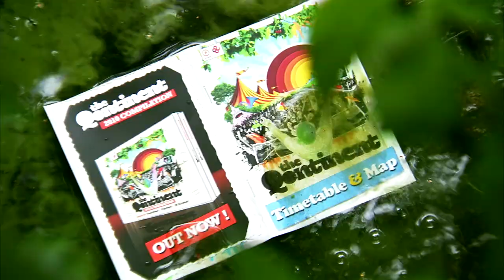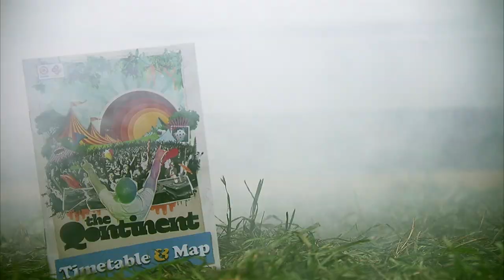The Qontinent 2010 | Official Aftermovie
The Qontinent is a Weekend Festival organized by Bass Events & Q-dance, was held at August 14 & 15 on Recreation area Puyenbroeck, Wachtebeke, Belgium.

Tracks: Wildstylez & Isaac - Lost in music